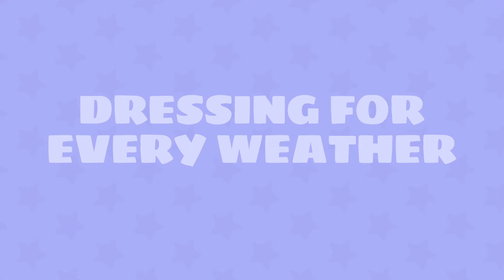Beadies: Cloud Song ☁️ | Soothing Melody for Babies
"The sun gets to shine all day, day, day, all day,
That means there's no time for shade, shade, shade, oh shade."
"Without shade, I have no home, home, home, oh home,
Without shade, I feel alone, alone, alone."
"I'm afraid, I am afraid, soon I will evaporate,
If I'm in the heat too long, I'll be gone, I will be gone."
🎩 "Coco saves the day with the thing we need,
It's a yellow hat that will fit our need.
It will cover him from the shining sun,
So he can still play and have lots of fun."
Here you will find cartoons for every taste - for kids, for older children, educational cartoons.

Dear kids and parents, we present you a channel with good cartoons for children. Here you will find the most interesting cartoon series for all tastes and ages and can watch cartoons online for free.
Everyone from the toddlers to schoolchildren can find their favorite cartoons here: cartoons about cars, robots or machinery for boys, serials about kittens, friends and princesses for girls. We have educational, educational and just fun and interesting cartoons. And also songs for kids, collections, cartoons in HD, programs, riddles and games!